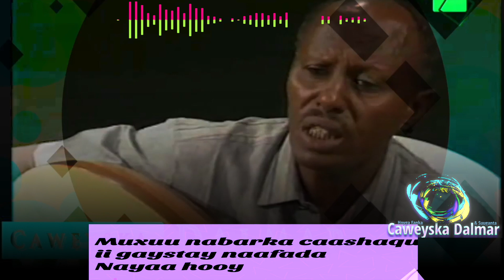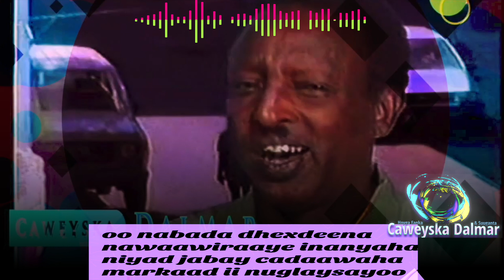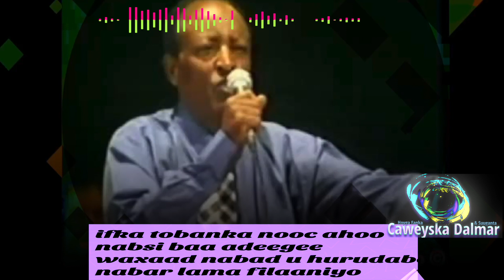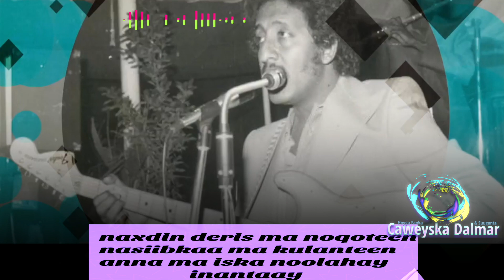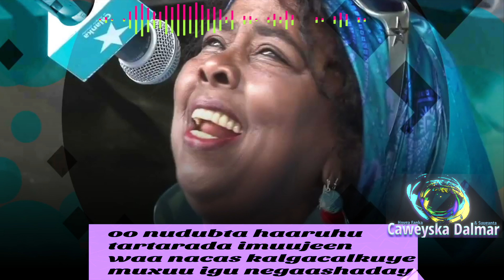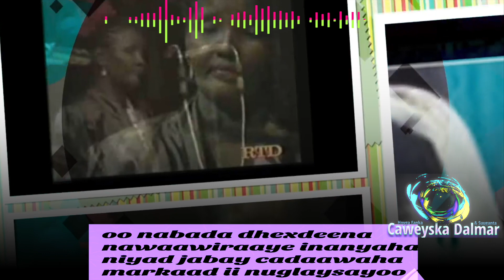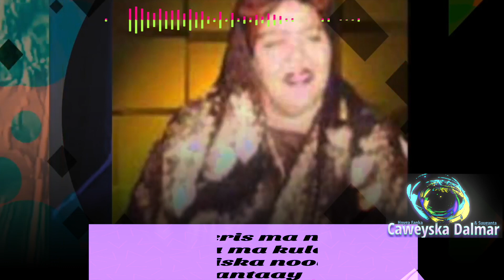?? Shey Mire Dacar Ahun Heestii Nabsi. | With Lyrics